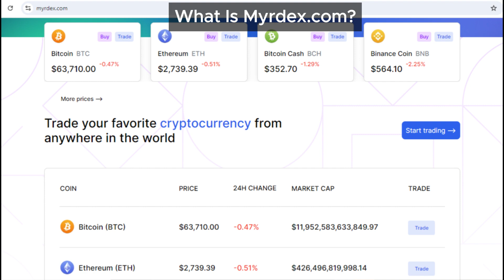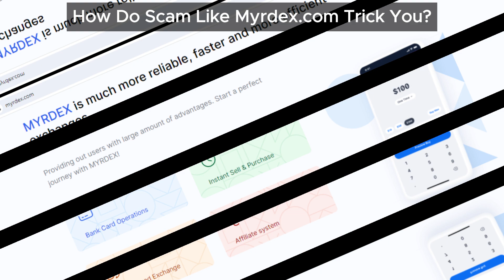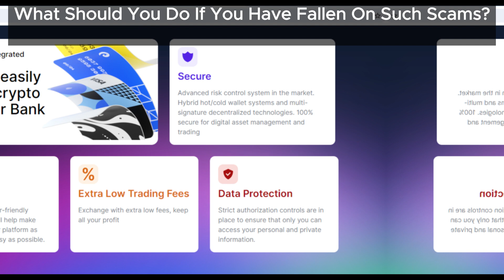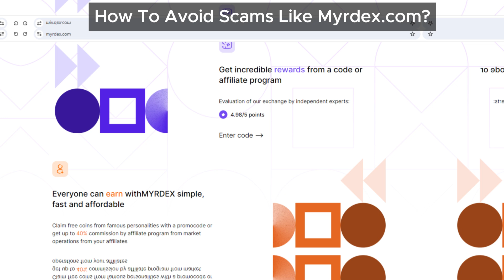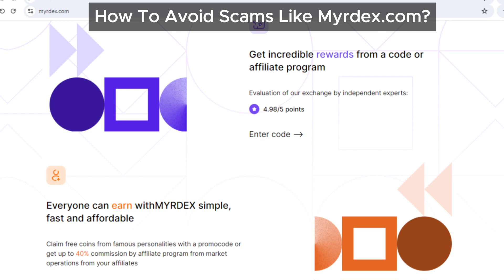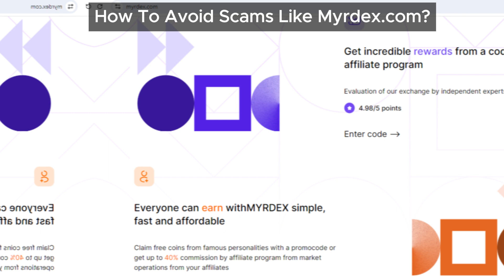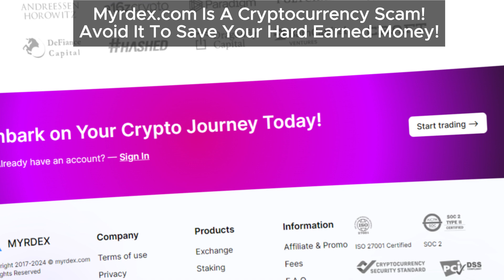Uncovering the Myrdex.com Fraud: A Must-watch Cryptocurrency Scam Myrdex Review!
Our comprehensive Myrdex review exposes the truth behind this crypto platform. With enticing offers and misleading promises, Myrdex,cin hides its fraudulent nature through fake ICOs and pyramid schemes. Learn why this platform is considered a scam and what steps to take to safeguard your investments.